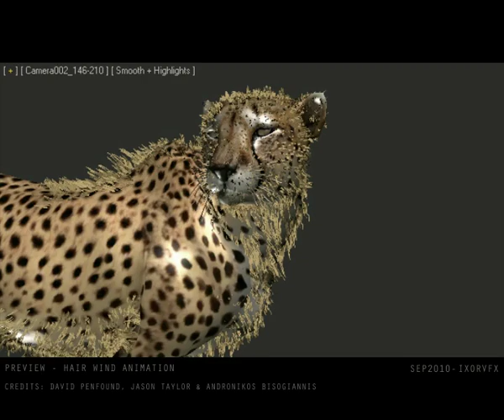Hair Farm - Making of Cheetah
Modeled by David Penfound, animated by Jason Taylor, and rendered at Ixor VFX using Hair Farm, the ultimate hair plugin for 3ds Max.